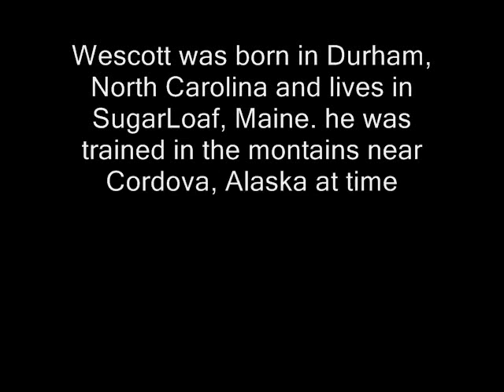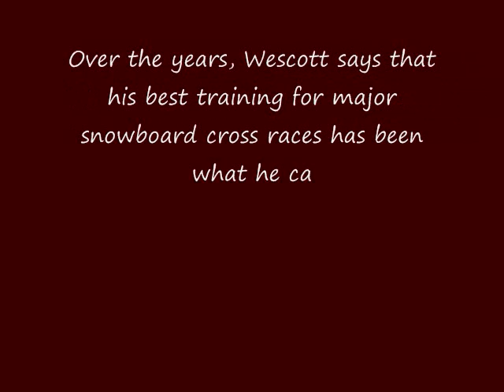Seth Wescott's biography!!.wmv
Hey this is a movie about Seth Wescott by Arya Shah and Christopher nunez! Have fun!